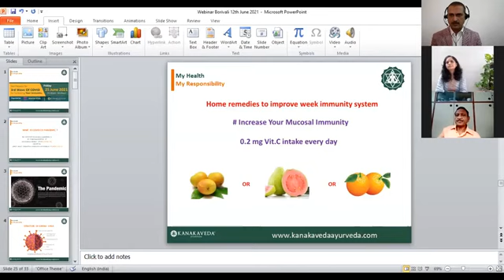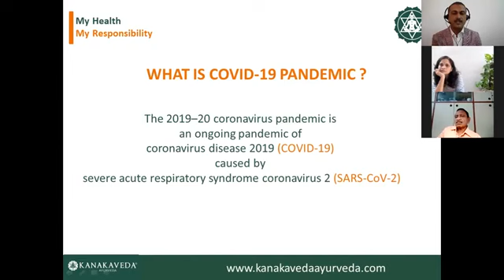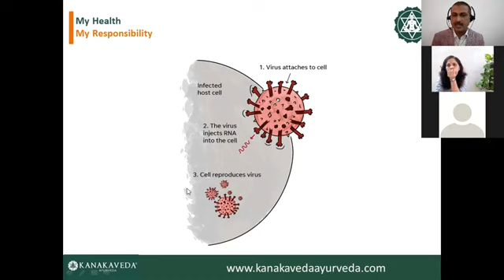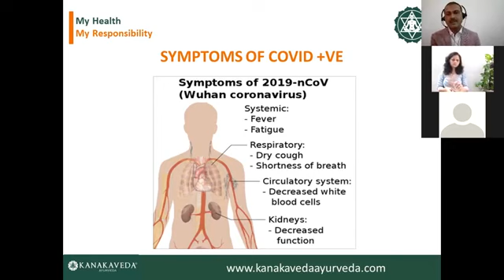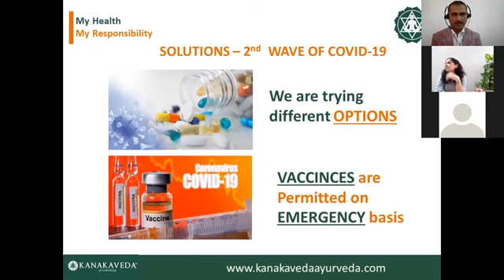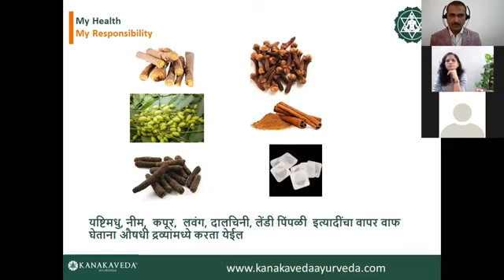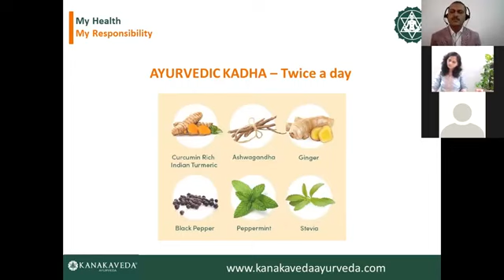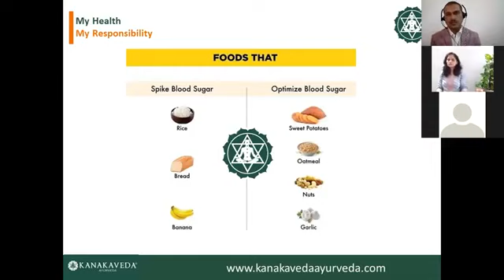Protect Yourself before 3rd wave with Ayurveda